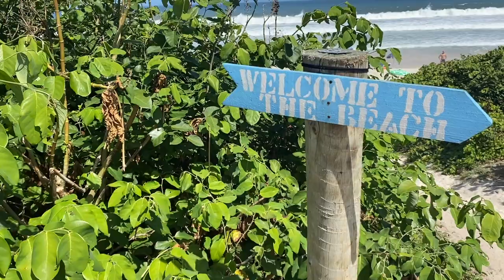Rio Rush: Hang Gliding Adventure & Beach Exploration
Join us as we explore the stunning Tijuca National Park, go hang gliding over the beautiful beaches of Barra Tijuca, and discover some hidden gems for first-time visitors to Rio de Janeiro.

If you're wondering what to do in Rio or looking for an adventure, this video is for you! We'll show you the best spots for hang gliding, beach exploration, and more in this tropical paradise.

Don't miss out on these must-see attractions on your trip to Rio!

WANT TO GO HANG GLIDING IN RIO? Here's a link to the one I did

Music: Yemaya/El Equipo Del Norte, Baiao Tropical/El Equipo Del Norte, Vibrafone/El Equipo Del Norte, A Cachaca Romance/ Redeemin', Move With Me/Hugo Correia, Salundando Al Tambor/Hugo Correia, Bossa Velha/ Redeemin', - All courtesy of